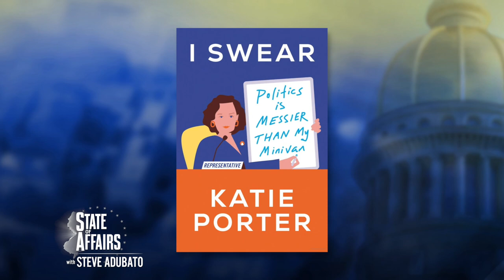Rep. Mikie Sherrill Addresses Issues Impacting Our Nation, on State of Affairs